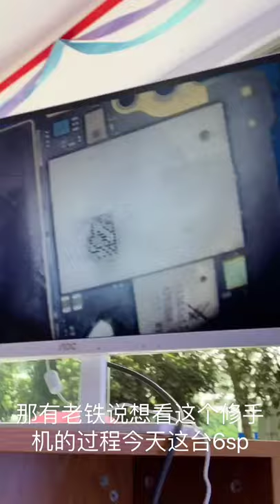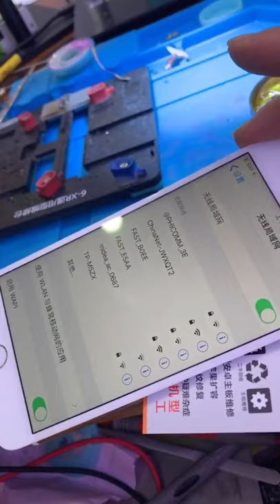Found a lot of broken phones and more! | Restoring Abandoned Destroyed Phone | Rebuild Broken phone